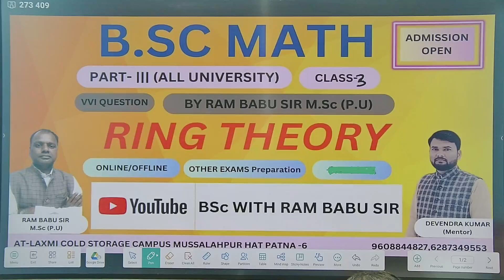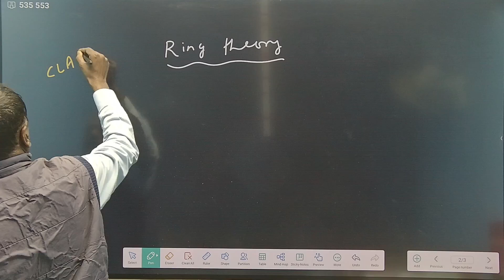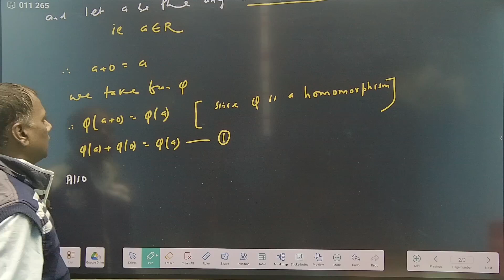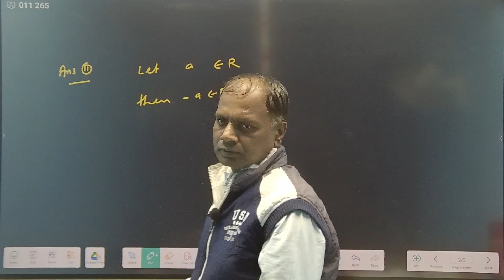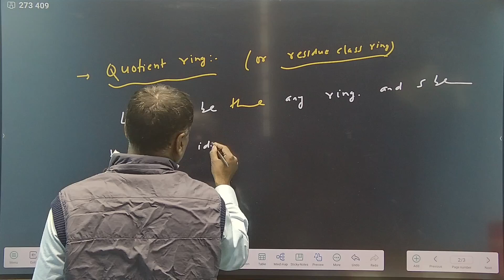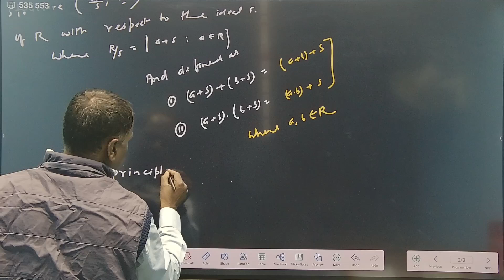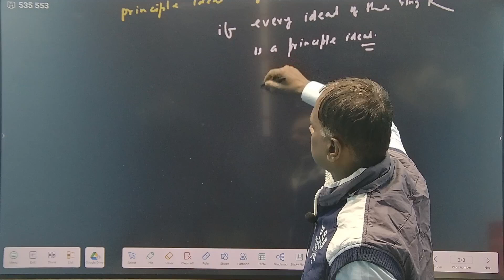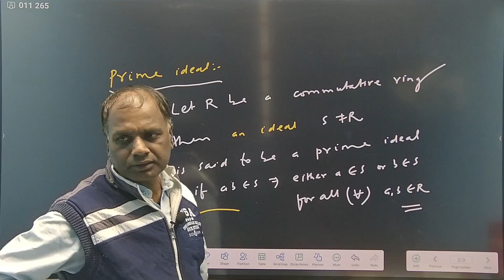B.Sc MATH PART-III(RING THEOURY) BY RAM BABU SIR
B.Sc MATH PART-III(RING THEOURY) CLASS-3 BY RAM BABU SIR M.Sc (P.U) AND DEVNDRA KUMAR (Mentor)
Patna Best Coaching in MSc Math
Online classes
msc batch start